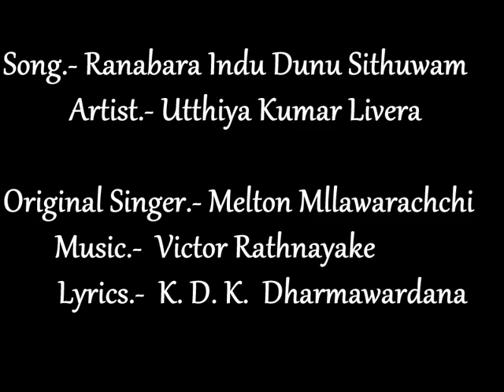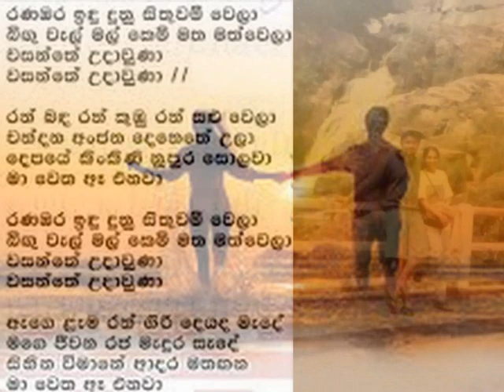Ranabara indu dunu AAAA